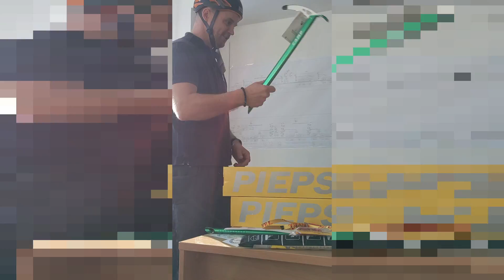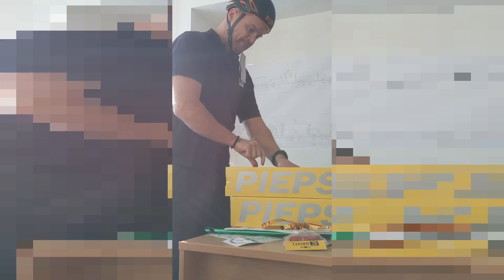VYŠKATULOVANIE - Lavínová výstroj PIEPS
Takto som to vyškatuloval